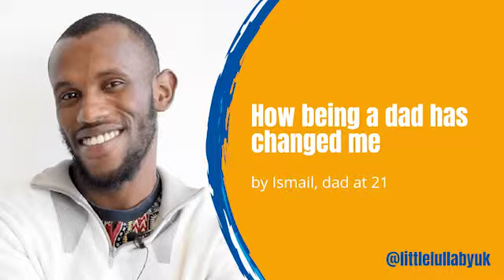How being a dad has changed me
Young dad, Ismail speaks about how he's changed since becoming a parent.